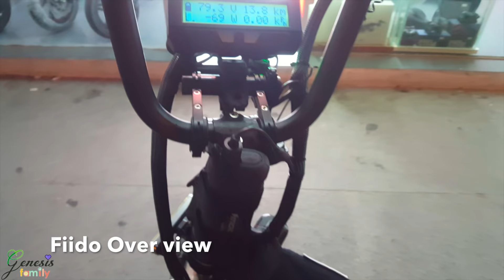FIIDO e Scooter TEST RIDE Fiido vs DYU Upgrade MODIFICATION Accessories GenesisScoots RyanGenesis +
RyanGenesis

*sine wave controller
Upgraded Fiido with a Clean Sleek Look

SELLING
Fiido
SGD $639
USD $439

For purchase/all electric scooters related enquires

We are starting a NEW CHANNEL delicated to SCOOTING.
If you have Videos you would like to Share.

Refurbished DUALTRON for Sales at attractive Price for Export.
*Buyer Service available for overseas viewers*

Links of products that I used here:

My Current DUALTRON ACCESSORIES UPGRADES (to be updated)
HYDRAULIC BRAKE - MAGURA
Magura MT7 Disc Brake Set
FULL FACE HELMET
AGV Corsa V46 Black
BLUETOOTH COMMUNICATION HEADSET
SENA 20s

Previous Scooting Accessories that I used
For iPhone 6/7 Mount Kit

E-Scooter Related Videos for my Scooting Community.

This Video is for Hobby Sharing purposes.
For further Information and Questions, please Google.

1st Car Free Sunday 2018 Singapore
htttps://youtu.be/ADL-tWlQPhA